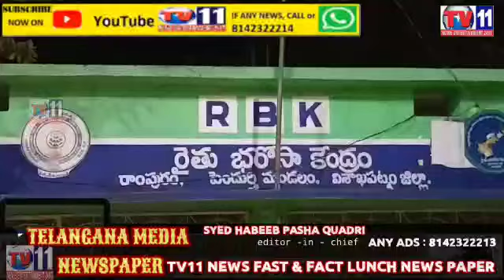100 YOUTH OF SRIRAMPURAM RESIDENCE JOINED YSRCP WELCOME BY PENDURTHI LEGISLATOR ADIP RAJU, VISAKHA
TV11 HYDERABAD NEWS